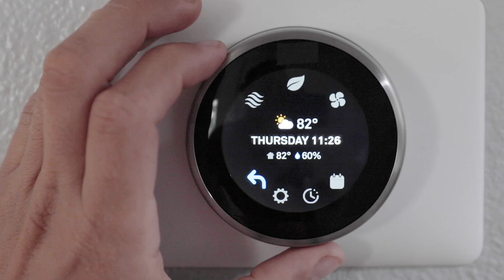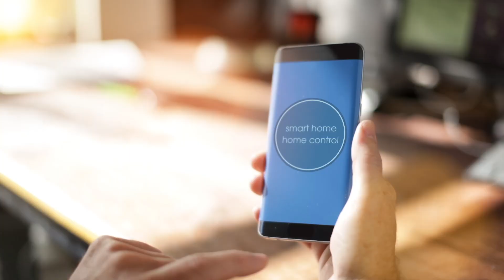Qorvo Corporate Overview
Qorvo: Creating innovative solutions that connect protect and power our planet.